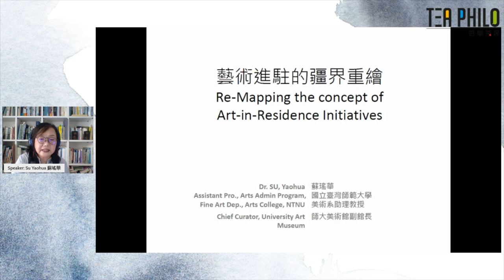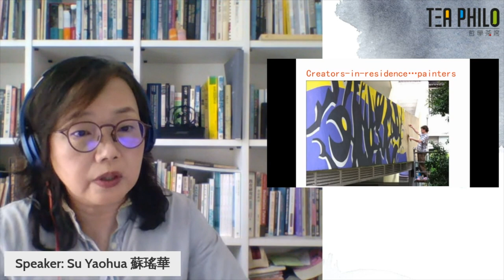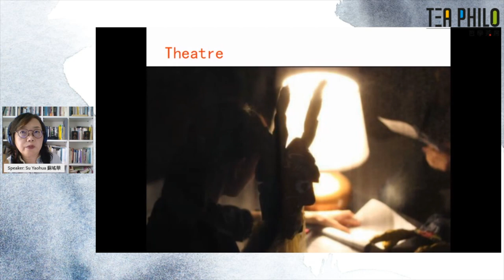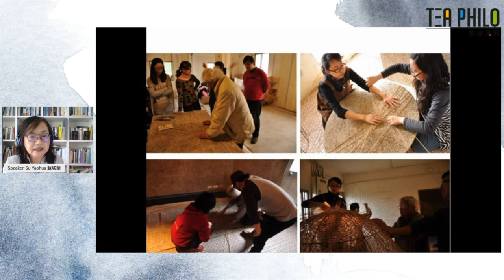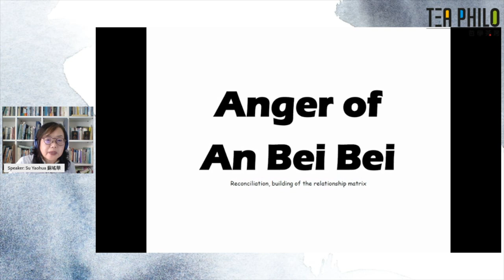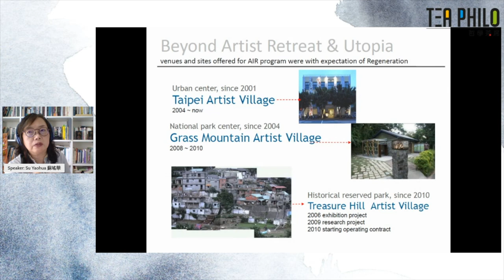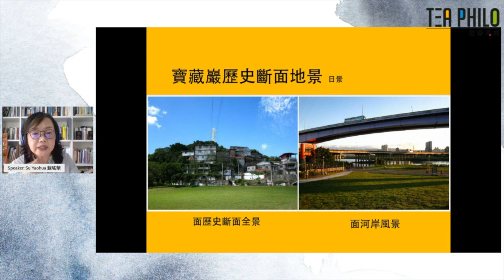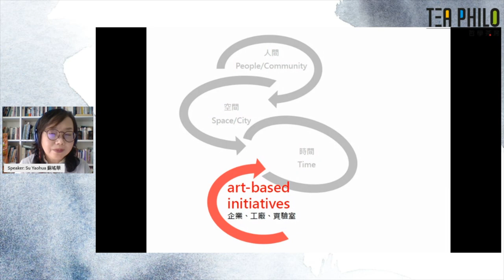【Tea Philo哲學茶席】44 - Re-Mapping the concept of Art-in-Residence Initiatives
⬤ SHARING TOPIC
Re-Mapping the concept of Art-in-Residence Initiatives

⬤ SPEAKER
Dr. Su Yaohua (Taiwan Cultural Administrator, Social Curator, Educator, and Intercultural Communicator)

⬤ HOST
Tan E Jan (Co-Founder of Toccata Studio)

⬤ DATE & TIME
26th June 2021 (SAT) 3pm-5pm

⬤ About Dr. Su
As a cultural administrator, social curator, educator, and intercultural communicator, Dr. Su Yaohua was the senior officer to the Cultural Minister, and she managed the artists-in-residence programs for Taipei City Government at Taipei Artist Village, Grass Mountain Artist Village and Treasure Hill Artist Village. In addition, Su has experience of directing the corporate art foundation, and establish one of the pioneering arts in public space program, Very Fun Park, co-funded by the corporate and community entrepreneurs.

Currently, Su is the assistant professor of Department of Arts at National Taiwan Normal University who is also chief curator at the University’s Art Museum. Her highlighted curatorial practice including Public Art Festival of Keelung Harbor (2019), and retrospective exhibit of JUT foundation (2017). Su’s writings were included in academic journal, art monthly and various publications.

■ 講題
藝術進駐的疆界重繪

■ 主講嘉賓
蘇瑤華（臺灣藝術經理人、策劃人、教育者，及國際交流與空間經營人）

■ 主持人
陳魚簡（Toccata Studio創辦人）

■ 講座日期&時間
2021年6月26日（六） 下午3時-5時

■ 蘇瑤華個人簡介
藝術經理人、策劃人、教育者，具有多年國際交流與空間經營經驗。曾任文化部全球布局專案辦公室總顧問及部長室專門委員，草創寶藏巖國際藝術村、亞洲現代美術館，曾負責富邦藝術基金、台北國際藝術村、及草山國際藝術村的營運。現職為國立臺灣師範大學藝術學院美術系助理教授和師大美術館籌備處執行長。

主要策展實踐包括2019基隆潮藝術季、忠泰建築文化藝術基金會「十年：我們的城市想像與冒險」（2017@忠泰美術館）、與日本瀨戶內藝術祭(2013@豐島「跨越國境‧海」)。譯有「社會參與藝術的十個關鍵概念」，學術研究見國內外期刊。